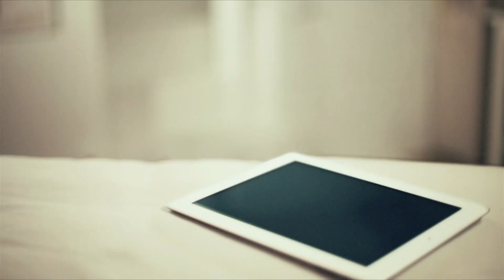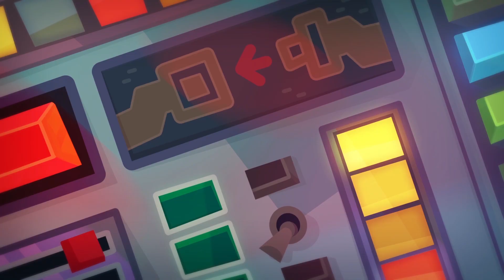Om Nom Stories - HOCUS POCUS | Cut The Rope | Funny Cartoons For Kids | Kids Videos